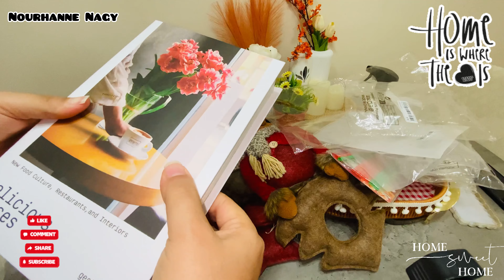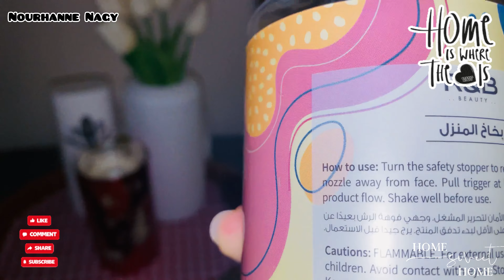Day full of Winter Vibes😍☃️ يوم شتوي دافئ#lifestyle